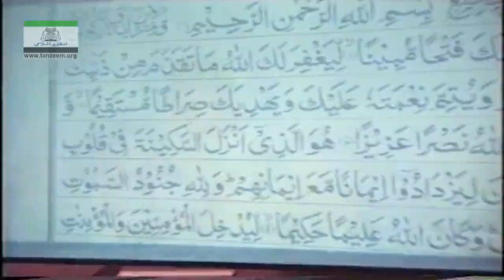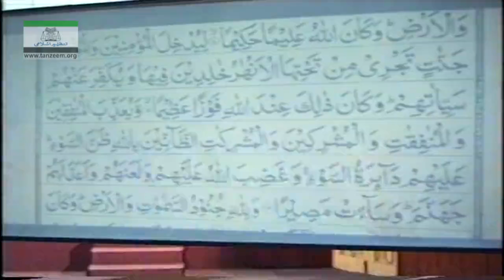Muntkhab Nisab (In Detail 1993) Surah Fatah Part 1/2 By Dr Israr Ahmed | 164/193